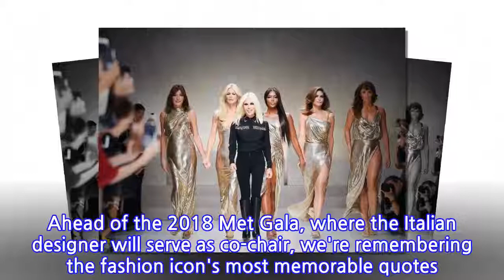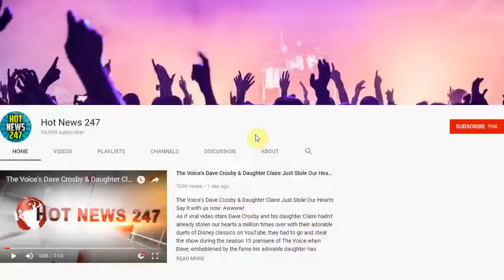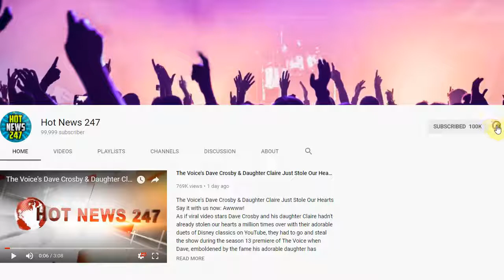11 Donatella Versace Quotes That'll Get You Pumped for Met Gala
11 Donatella Versace Quotes That'll Get You Pumped for Met Gala
Beyond the gorgeous gowns, the FX Networks depiction, the movie cameos, how much do you really know about DONATELLA VERSACE?